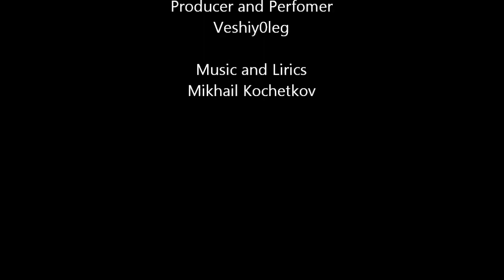Veshiy0leg - Ballada Trezvosti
Lyrics

Прощай, зеленый змей
И сигаретный сизый дым...
Теперь я стал умней -
Я не чета вам, молодым,
Пугающим с утра
Икотой бледный унитаз.
За этот стыд и срам
Мне непутевых жалко вас.
Я, как Тургенев, бросил пить,
Курить, как Чехов, завязал.
И что об этом говорить?! -
Я этим все уже сказал.
Я буду трезвый, как Маршак,
Здоровый, как Аристофан...
И сделать этот смелый шаг
Давным-давно пора бы вам.
Походкой легкою
Пройдусь по улице Арбат,
Вдыхая легкими
Сосисок дивный аромат.
Пусть девки резвые
Моей дивятся красоте.
А вы, нетрезвые,
Сидите и завидуйте.
Ведь будут все меня любить,
Как Байрона любили все -
Сегодня бросил я курить,
Не пил сегодня я совсем.
Румяней Бальмонта в гробе
(Как Мирабо, подскажешь ты).
Да не, куда там Мирабе
До моей трезвой красоты.

Эх, люди бедные!
За вами гонятся всю жизнь
Привычки вредные,
Как геморрой и коммунизм.
Да ладно, Бог простит,
Чего по жизни унывать.
За эти глупостиКуда приятней выпивать.
Наверно, скоро про меня
Напишут повесть или стих:
Как я на водку променял
То, что без водки не достиг.
 Какой я в принципе орел -
В гармонии души и плоть -
 Я силу воли поборол,
А ее трудно побороть.
Хотя, возможно побороть.
А почему б не побороть?

Here is very rough translation by bot:

Goodbye, green snakes
And cigarette smoke gray ...
Now I became a umnej-
I'm not a couple of you, young,
Frightening in the morning
Yokota pale toilet.
The shame and no excuse for this
Me their pity you.
I like Turgenev, threw a drink
Smoking, as the Czechs started.
And that to talk about that?! -
All I have said.
I will be sober as marshak,
Healthy, as Aristophanes.
And make this bold move
Once upon a time you.
Walk legkoû
Arbat street, shall go through
Inhaling the light
Frankfurters brave fragrance.
Let Devki rezvye
My divâtsâ beauty.
And you, netrezvye,
Sit and envy.
It will be all me love,
As Byron loved all-
Today I threw smoke,
Today I did not drink at all.
Rumânej Bal′monta in the Tomb
(As Mirabeau, prompt us you).
Yes not where there Mirabe
Before my sober beauty.
Ah, the poor people!
You motivated life
Harmful habits
As hemorrhoids and communism.
Yes okay, God will forgive,
Bringing life to melancholy.
For these glupostiKuda more pleasant drinking.
Probably coming soon about me
Write a story or verse:
How do I change on vodka
That without vodka is not reached.
What I basically Eagle
The harmony of soul and flesh-
I will power prevailed,
And it is difficult to overcome.
While it may be overcome.
And why not fight?